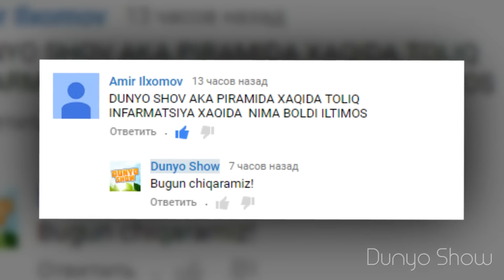ПИРАМИДАЛАР СИРИ ВА ФИРАВНЛАР ҲАҚИДА ФАКТЛАР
- Piramida kimning nomiga qurilgan bo’lsa, uning mumiyasi turgan xonaga yilda  2 marotaba quyosh kiradi, tug’ilgan kuni va taxtga chiqqan kuni.
- Mumiyolarda radioaktiv moda bo’lganligi sababli mumiyolarni birinchi bor  topgan 12 olim rak kasalligidan vafot etgan.
- Piramidalar ichida ultraovoz, radar, sonar kabi jihozlar ishlamaydi.
- Kirli suv piramida ichida bir necha kun qolsa, suv tozalangan holda ko’rish mumkin.
- Piramida ichida sut bir necha kun buzilmaydi va buzilmasdan qatiq holiga keladi.
- O’simliklar piramida ichida judayam tez o’sadi.
- Piramida ichida qolgan suv, 5 hafta turgandan keyin yuz losyoni sifatida  ishlatish mumkin.
- Ovqat qoldiqlari hich buzilmasdan piramida ichida mumyolashadi.
- Yaralar, vujuddagi yongan yerlar piramida ichida tez tuzaladi.
- Piramidaning ba’zi xonalarida nima borligi haqida bir belgi yo’q, ilmiy izlanuvchilar piramida ichida yo’qoldilar yoki bir joyda aylanib yurdilar, lekin ichki xonalarni ko’rolmadilar.
- Piramida ichi yozda sovuq, qishda issiq bo’ladi.
Kanalimizga a'zo bo'ling va izoh qoldirishni unutmang!